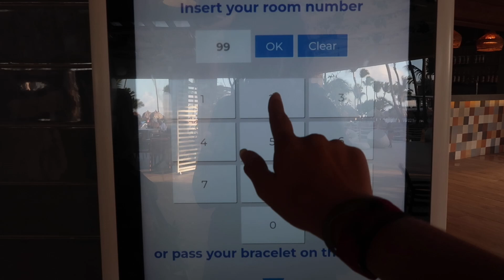Bahia Principe Fantasia Punta Cana Dominican Republic | Waking Up To The Castle Lights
I have experienced Bahia Principe Fantasia Tenerife and Dominican Republic. Bahia Principe Fantasia Tenerife Castle light went off around midnight. I learned someone must turn them off, as sometimes I would do a count down and the lights would go out 3 mins before midnight and sometimes 2 mins after. In Bahia Principe Fantasia Dominican Republic the lights would go out around 11pm. This time it past 11pm and the lights were still on. I looked at midnight and the lights were still on. At 1am I looked out again and they were still on. They must have kept them on for an occasion or forgot to turn them off haha. It was still a good experience, waking up to the castle lit up.